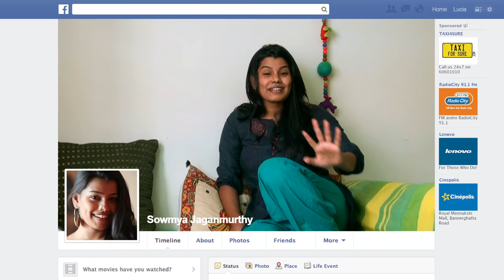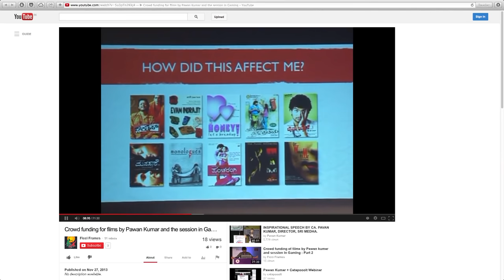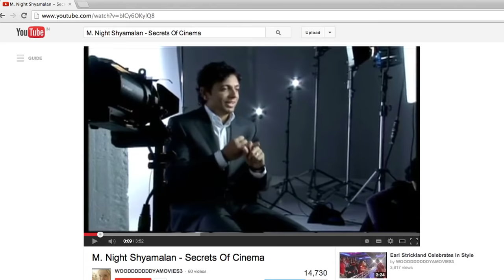01 Birth of Lucia | Making of Lucia | Kannada Crowd Funded Film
Making of Lucia

NOTE: If you have liked this content and want to make a payment towards it, here are the details -
Googlepay : actorinme-8@oksbi

Pawan Kumar Kannada Lucia kannadamovie watchlucia Join members-only section of my Channel Making of Lucia - There are 22 chapters in total. Detailed description of how the film was made is discussed in these episodes. Watch Pawan's film LUCIA for free on this channel